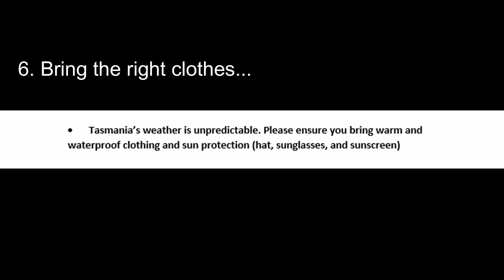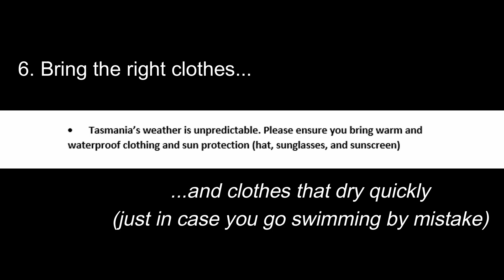2023 Fly Fishing Tasmania - Meander Shannon Tyenna Rivers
Highlights of 3 day fly fishing in Tasmania on the Meander, Shannon, and Tyenna rivers with fly fishing guide Matt Stone (Trout Tales Tasmania).